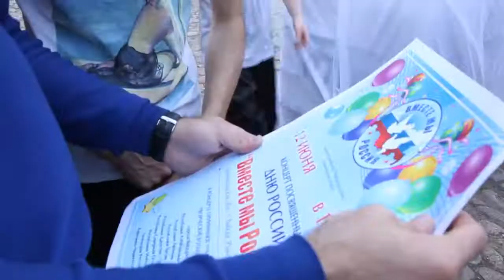Ансамбль ИМАМАТ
«Имамат» - Детско-юношеский хореографический ансамбль при представительстве Республики Дагестан в Санкт-Петербурге , художественный руководитель - заслуженный работник культуры РД Нурмагомед Гаджиев